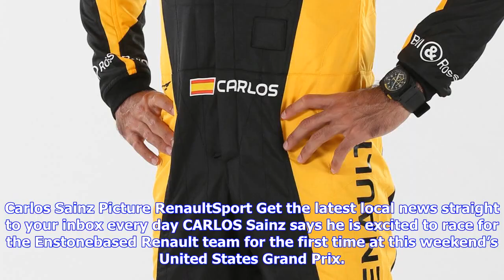Breaking News | Motorsport: carloz sainz excited to drive for renault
Motorsport: carloz sainz excited to drive for renault

Carlos Sainz Picture RenaultSport Get the latest local news straight to your inbox every day CARLOS ...